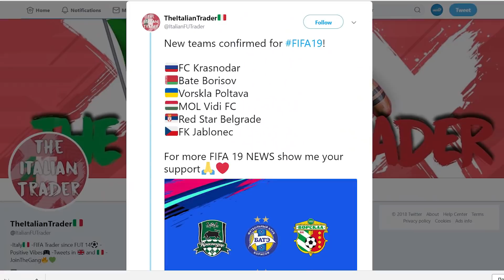FIFA 19: СЛИЛИ СПИСОК КОМАНД ОСТАЛЬНОГО МИРА!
Всем привет!
И сегодняшний дайджест новостей мы начнем с одной из самых животрепещущих тем, касающихся FIFA 19.
Болельщики с постсоветского пространства с нетерпением ждут появления клубов из своих стран в симуляторе от ЕА. Подогрел эти ожидания слив от одного не особо авторитетного итальянского источника, который проанонсировал и Астану, и БАТЭ, и Ворсклу, и другие клубы.
На это повелись многие спортивные сайты, чем еще больше запутали болельщиков. Похоже, что итальянцы просто запустили фейк.
Тем временем в сеть слили перечень команд остального мира, которые будут присутствовать в игре, и он разрушает ожидания многих.